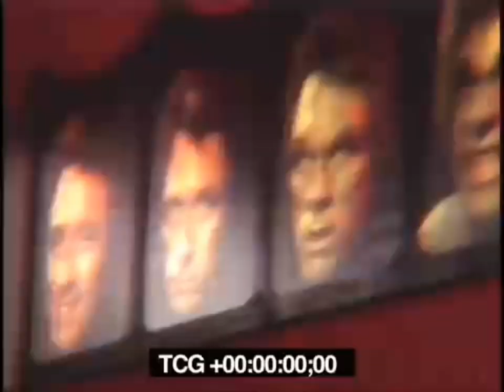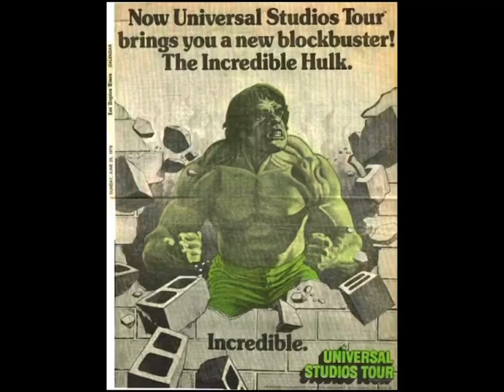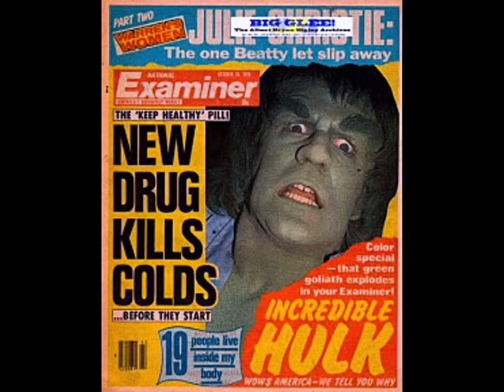Universal Studios Tour - The Land of a Thousand Faces - The Incredible Hulk (1978)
and BigGlee Archives for the photos